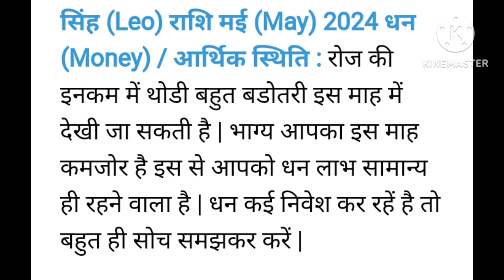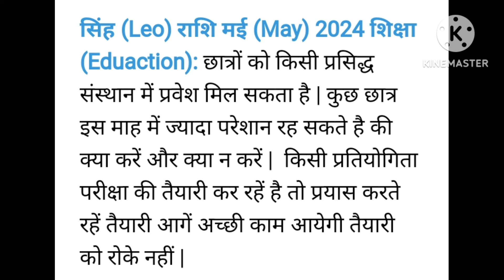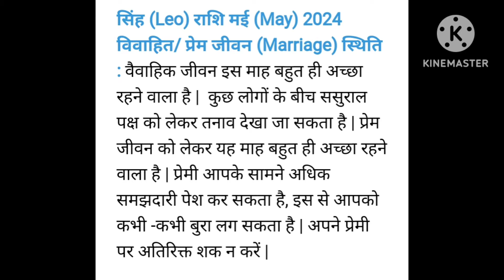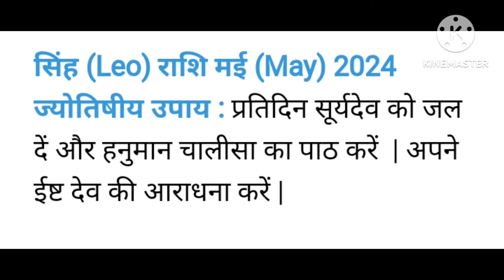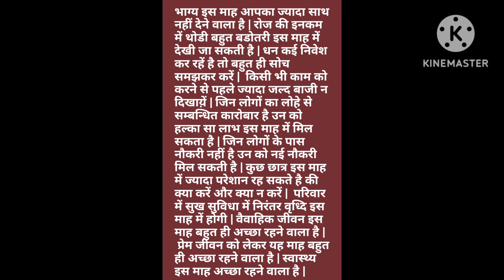Singh May 2024 rashifal || सिंह राशि मई राशिफल 2024 ||@खुशजीवन राशिफल ऐप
Singhmayrashifal2024, singhmayrashi2024, singhrashimay2024 leorashimay2024 Singh rashi May 2024 rashifal || सिंह राशि मई राशिफल 2024 ||@खुशजीवन राशिफल ऐप, इस विडियो मै मैंने आपको सिंह राशि का मासिक राशिफल के बारे में बताया है जो की मई 2024 के लिए है | In this video I have told you about the Leo monthly horoscope, which is for May 2024.

सिंह (Leo) राशि मई (May) 2024 धन (Money) / आर्थिक स्थिति : रोज की इनकम में थोडी बहुत बडोतरी इस माह में देखी जा सकती है | भाग्य आपका इस माह कमजोर है इस से आपको धन लाभ सामान्य ही रहने वाला है | धन कई निवेश कर रहें है तो बहुत ही सोच समझकर करें |

सिंह (Leo) राशि मई (May) 2024 व्यवसाय (Business), कैरियर (Career) : किसी भी काम को करने से पहले ज्यादा जल्द बाजी न दिखाय़ें | व्यापारीयों के लिए यह माह सामान्य सा ही रहने वाला है | प्रोपर्टी का काम करने वालों को अच्छा लाभ मिल सकता है | जिन लोगों का लोहे से सम्बन्धित कारोबार है उन को हल्का सा लाभ इस माह में मिल सकता है | करियर को आगे बढाने के लिए आपको अधिक मेहनत इस माह में करनी होगी | जिन लोगों के पास नौकरी नहीं है उन को नई नौकरी मिल सकती है | शत्रु आपको ज्यादा परेशान इस माह में नहीं कर पायेगें | ऑफिस में आपके काम आसानी से हो सकते है |

सिंह (Leo) राशि मई (May) 2024 शिक्षा (Eduaction): छात्रों को किसी प्रसिद्ध संस्थान में प्रवेश मिल सकता है | कुछ छात्र इस माह में ज्यादा परेशान रह सकते है की क्या करें और क्या न करें |  किसी प्रतियोगिता परीक्षा की तैयारी कर रहें है तो प्रयास करते रहें तैयारी आगें अच्छी काम आयेगी तैयारी को रोके नहीं |

सिंह (Leo) राशि मई (May) 2024 पारिवारिक स्थिति (Family life) : परिवार में सुख सुविधा में निरंतर वृध्दि इस माह में होगी | परिवार के साथ कई घुमने जा सकते है | परिवार में कोई शुभ काम कर रहे है तो किसी पंडित से जानकारी ले कर करें | किसी वस्तु को खरीदने से पहले अच्छे से सोच ले, नहीं तो बाद में पछताना पड सकता है | संतान को लेकर कोई अच्छे समाचार मिल सकता है |

सिंह (Leo) राशि मई (May) 2024 विवाहित/ प्रेम जीवन (Marriage) स्थिति  : वैवाहिक जीवन इस माह बहुत ही अच्छा रहने वाला है |  कुछ लोगों के बीच ससुराल पक्ष को लेकर तनाव देखा जा सकता है | प्रेम जीवन को लेकर यह माह बहुत ही अच्छा रहने वाला है | प्रेमी आपके सामने अधिक समझदारी पेश कर सकता है, इस से आपको कभी -कभी बुरा लग सकता है | अपने प्रेमी पर अतिरिक्त शक न करें |

सिंह (Leo) राशि मई (May) 2024 स्वास्थ्य (Health) स्थिति :  स्वास्थ्य इस माह अच्छा रहने वाला है | अपनी इम्युनिटी को मजबूत रखें आपके लिए ज्यादा अच्छा रहेगा | जिन लोगों को खून से सम्बन्धित परेशानी रहती है वह निरंतर चेक अप कराते रहें |

सिंह (Leo) राशि मई (May) 2024 यात्रा (Travel) स्थिति : जिन लोगों का काम टारगेट बेस है उन को यात्रा अधिक करनी पड सकती है | कोई भी लम्बी यात्रा शुभ समय में ही शुरू करें आपके लिए ठीक रहेगा | ट्रैफिक के नियमों की पालना पूरी तरह से करें नहीं तो किसी परेशानी में पड सकते है |

सिंह (Leo) राशि मई (May) 2024 ज्योतिषीय उपाय : प्रतिदिन सूर्यदेव को जल दें और हनुमान चालीसा का पाठ करें  | अपने ईष्ट देव की आराधना करें |